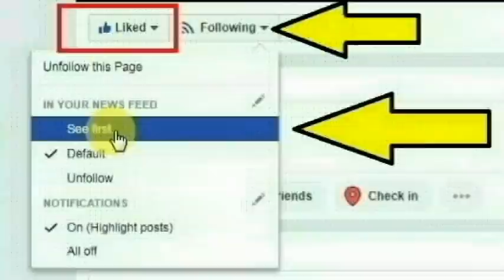சென்னை, பெசன்ட் நகர், ஓடைக் குப்பம் பகுதியைச் சேர்ந்த உஷா ரத்தினம் செய்ததை பாருங்க | Thoothupura